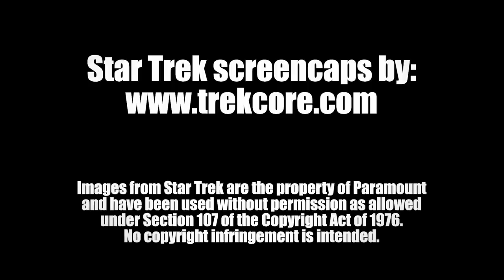Why Dr. Phlox Is Actually Star Trek Enterprise's Best Character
▶Chapters:
00:00 - Introduction
07:09 - "Dear Doctor"
09:36 - "The Breach"
18:51 - "Similitude"
27:52 - "Doctor's Orders"
37:00 - Conclusion
39:07 - Shoutouts, Plugs, and Announcements